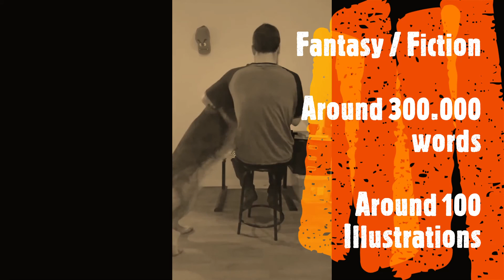Book Trailer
Trailer for the upcoming book
Buried Planet
-the following forever-